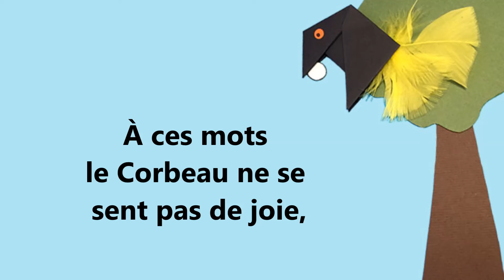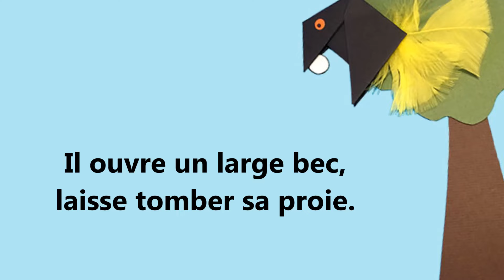Le corbeau et le renard Fables "en-chantées"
Voici une autre fable de Jean de la Fontaine en musique! Composition et interprétation par Maryse Six. Vous trouverez les explications des modèles Origami dans ma page Facebook : Ateliers d'Origami